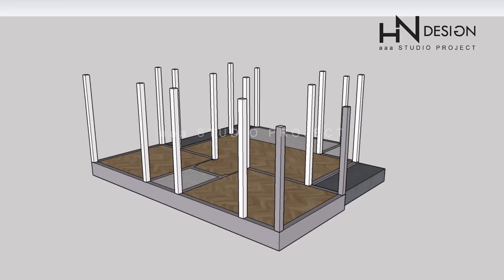Rumah kecil tapi selesa..656SQFT/61sqm. 28feet x 27feet (8.5meter x 8.2 meter)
Concept design : modern style
2 bedroom, 1 bathroom, living area and kitchen
Semoga video ini memberikan sumber inspirasi kepada kalian. :)